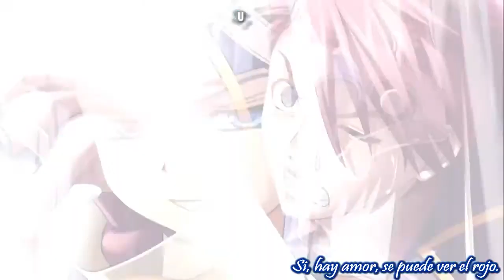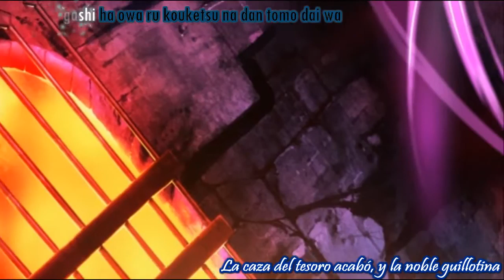Umineko Furudo Erika Trickster Sub español